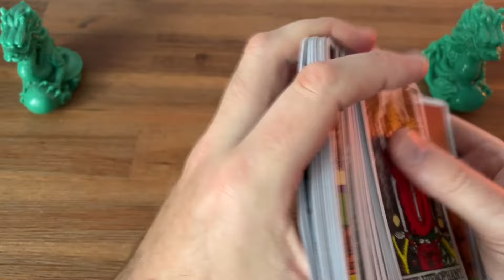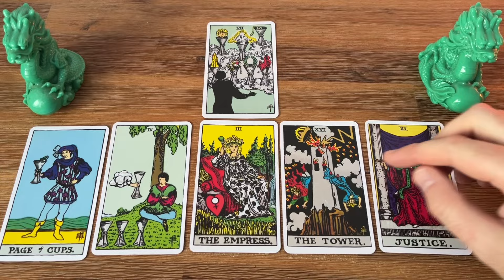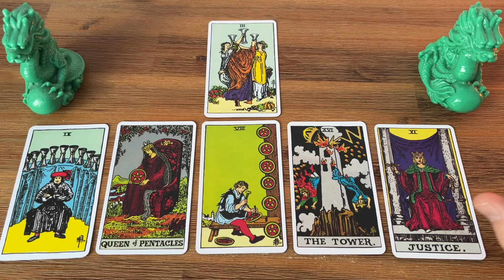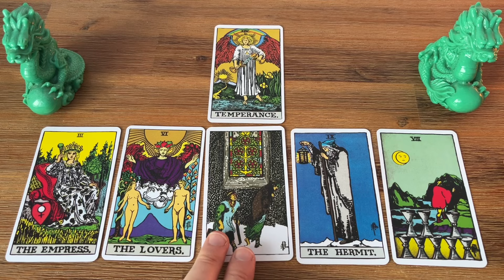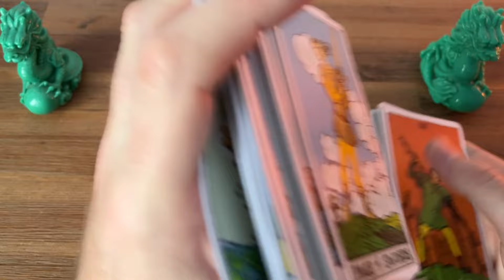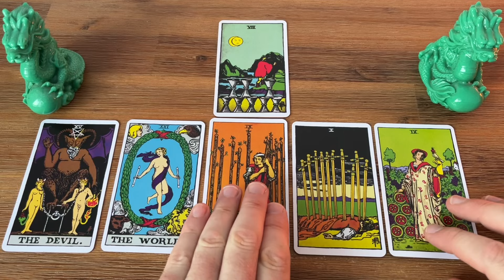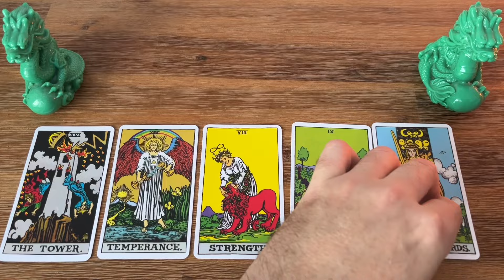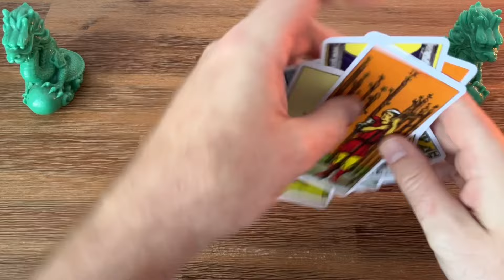FF#1232 - Does MEGHAN Call Royals Narcissists? (Part 2)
Defence Against The Dark Arts #2 - Curses, Hexes & Demonic Attacks